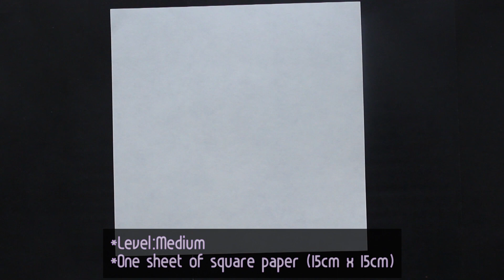궁금하다 궁금해 재미있는 오늘의 종이접기는 Paper folding crafts origami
*LEVEL:MEDIUM
*YOU WILL NEED ONE SHEET OF SQUARE PAPER 15CM X 15CM